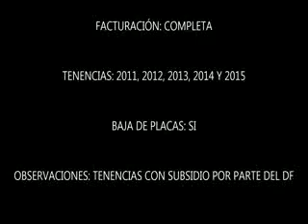SUBASTASMA MITSIBISHI, OUTLANDER XLS DVD 2008